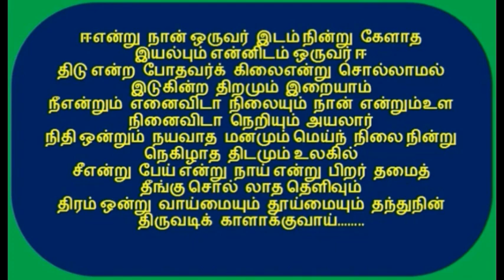கோடி கோடியாக பணம் சம்பாதிக்கும் யோகம் உங்களுக்கு எப்போது வரும் ? | புனர்பூசம் | Aruljothi Jothidam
தங்களது ஜாதகத்தில் கீழ்க்காணும் பலன்களை மிக துல்லியமாக அறியலாம்:

பணவரவு, வீடு, வாகனம் & சொத்து சொந்த தொழில்,
அரசு / தனியார் உத்தியோகம் & வேலையின்மை
கல்வி, ஆரோக்கியம், மனமகிழ்ச்சி
திருமண பொருத்தம் / திருமண தாமதம் / தடைகள் திருமண வாழ்க்கை,
கணவன் & மனைவி ஒற்றுமை, மாமியார் மருமகள் ஒற்றுமை,
குழந்தைகளின் கல்வி மற்றும் எதிர்காலம் ஆயுள்,
அதிர்ஷ்டம் மற்றும் எதிர்கால வாழ்க்கை
வாழ்க்கையில் சந்தோசம் & பிரச்சனை ஏற்படும் காலம், பிரசன்ன ஜோதிடம்.

Accurate Predictions of the following from your Horoscope:

Money Income, House, Vehicle & Property Own Business,
Govt. / Private Job & Jobless
Education, Health & Happiness
Arranged / Love Marriage & Marriage delay Marriage Matching,
Husband & Wife Relationship Mother-in-law & Daughter-in-law Relationship
Children’s Life & Education Happiness & Sorrow facing in life span
Fortune & Future life Prasanna Jothidam .

ArulJothi Astrology Consultation Centre
அருள்ஜோதி ஜோதிட ஆலோசனை மையம்